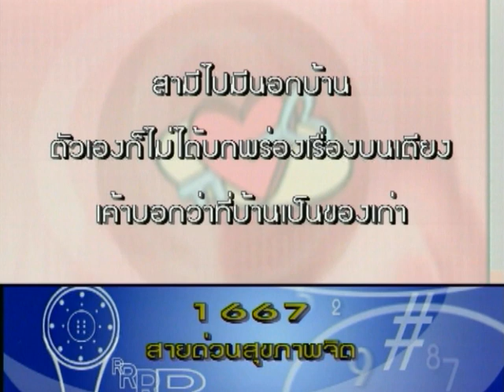คิดว่าดีแล้ว แต่สามียังกินนอกบ้าน - ชูรักชูรส ep 058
คิดว่าดีแล้ว แต่สามียังกินนอกบ้าน - ติวรักเต็มร้อยกับ พอ.นพ.วิวัฒน์ ศุภดิษฐ์ สูตินรีแพทย์ โรงพยาบาลพระมงกุฎเกล้า
รายการชูรักชูรส ตอนที่ 058 ออกอากาศ 25 ตุลาคม 2544 ดำเนินรายการโดย ฮาร์ท สุทธิพงศ์ ทัดพิทักษ์กุล และ พญ.พรรณพิมล วิปุลากร